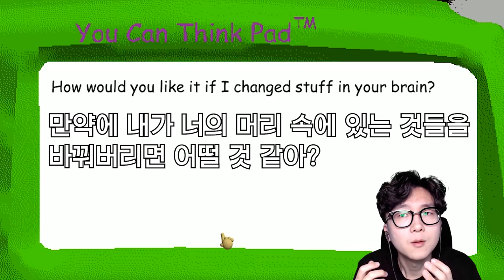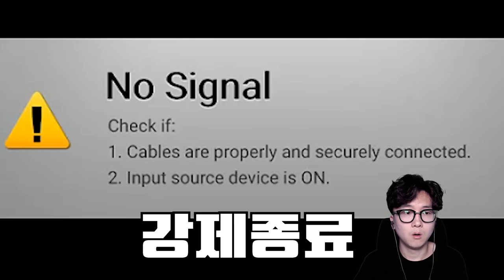발디쌤은 사실 진짜 사람이었다?! 오늘 진실을 알아냈습니다. l 휴지 게임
이 게임에 이런 비밀이 숨겨있을 줄이야 ...!

1. 빠놀이(등수놀이) X
2. 욕설 X
3. 상대방 까내리기. 기분 상하게 하는 말들 X
4. 친목질 X - ex) 댓글로 서로 대화, 개인정보 및 신상 물어보기 등등